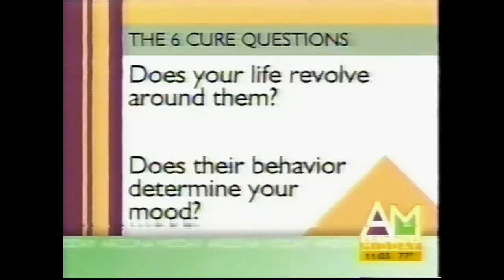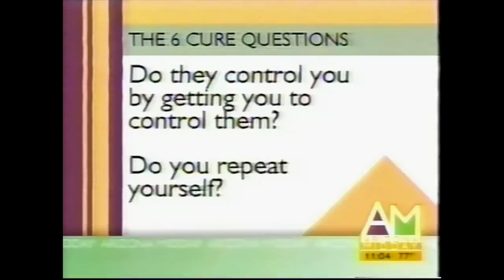Bonding as a Couple | Jane Fendelman, MC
And first don't call it quits. Of course that's what our relationship expert always says to us. She encourages us. We have relationships in trouble and trouble and today we are talking about bonding as a couple right Jane? Bonding as a couple and there are 2 ways that couples bond. The first way is through shared experiences both good and bad, and the second way is through co-parenting and blending your parenting styles. Oh okay so that can be a difficult time sometimes you know that the children come along in a lot of experience the kids come along and the kids can actually sometimes they actually blame the kids for ruining their relationship is that true? A lot of couples come in to do therapy with me and they say we were fine, we were great, we were happy and then we had kids and now we're stressed out all of the time and we argue all of the time over how to parent and one of the ways that a couple can bond is through learning how to blend their parenting styles and if you have kids you have to learn how to blend your parenting styles and there is good stuff about both of your styles and then when you put them together there is this synergy of beautiful you know the whole is greater than the sum of its parts and so sometimes that is probably a good thing to...also initially dating somebody to find out kind of some of their basic beliefs and make sure you find someone who kind of has a little more similar beliefs and on the same page as you. Right yeah yeah. You say there are some simple cures maybe they are having difficulty with this what are some simple cures. The simple cure is there is something out of balance and there is something that has not been reconciled between the two of your the two of you. The parenting style or something in the relationship. So I have some simple questions that you can ask yourself the questions are simple rectifying to get to the resolution might not be so simple and so what are those 6 cure questions? The first 2 questions are does your life revolve around your children and I know this is hard to correct this balance because when they are first born your life kind of revolve around that but you have to realize that if you do a good job as a parent your children will leave you and if you do a good job as a spouse your partner will never leave you. So their life has to revolve in a healthy way and their lives to revolve around you if your life revolves around them they feel like a little king or a princess and they become kind of like a tyrant like they run the show. Your Number 2 is does their behavior determine your mood? So I have people who come in and there is a 4 or 6 year old little person who your happiness is in their hands we need to change that. Questions three and four are. Do they control you by getting you to control them and do you repeat yourself? SO I have people who come into my office and with their teenager and their teenager starts to sit like this, yeah.. What do the parents say? The parents say, straighten up. SO the kid sits up and five seconds later they're sitting like this again and the parent says sit up sit up sit up I can control you by getting you to control me so that means I'm in charge of you. If you have to have me sit a certain way... I don't care how they sit. That doesn't have anything to do with whether I feel respected or not. The last two are Do you do their homework? Don't do their homework. You already went to school. And how are they gonna learn to become self-motivated if they're not doing their own homework. And do they sleep in your bed? Now why might that be a problem? And I just want to say that these are six of the questions that I ask when I'm working with people when their kids have ADD ADHD. These questions are the things you need to ask yourself... These are actually causing ADD and ADHD. Ohhh some of those items... They are the causes. That's interesting. Yes Ma'am. Now what does it mean if we answered yes to any of those questions? If you have answered yes that mean there's an imbalance in the home, in the relationship, in the family and you need to see how un.

“You are the expert on your life, my job is to help you realize your full potential, step into your power and live out of your passion.” ~Jane Fendelman, MC

Jane offers private sessions with individuals on all topics from career, finances, love, and weight loss all the way to severe childhood trauma including physical, mental, emotional and sexual abuse.